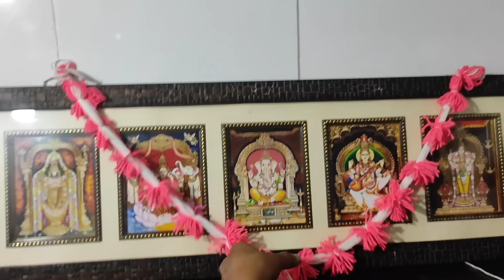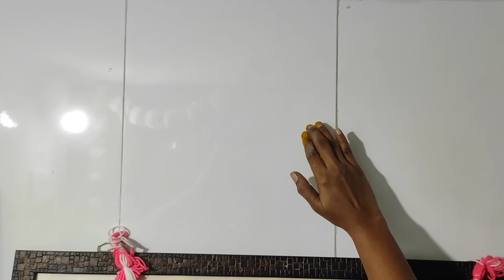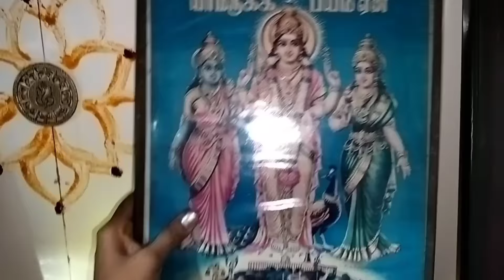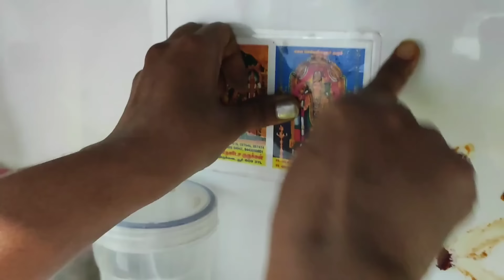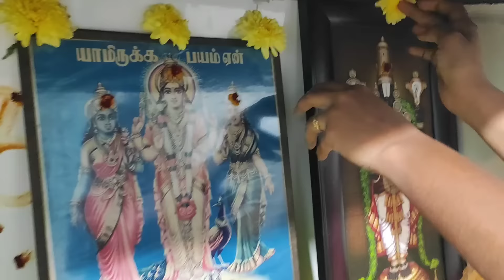🥰பூஜை அறை இல்லையா கவலையை விடுங்க ஒரு shelf-ல எல்லா படங்களையும் அடுக்கி வைக்கலாம்|Pooja shelf tour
in this video we will see how to organise Pooja room shelf without Pooja room

I hope this video will be very helpful for middle class people those who are not having Pooja room

hair I have shared more than 25 Pooja room tips with simple explanation

I hope this video will be very helpful to you and us